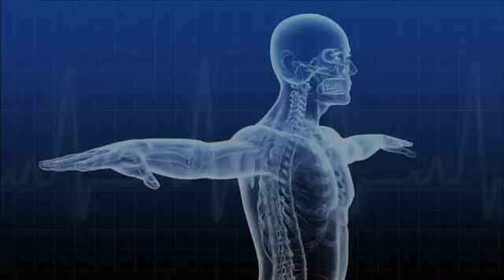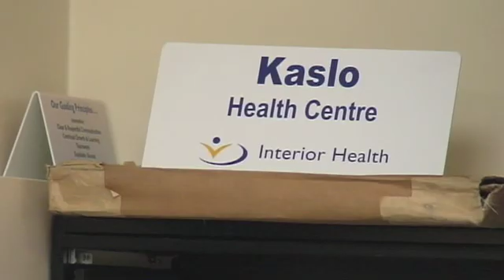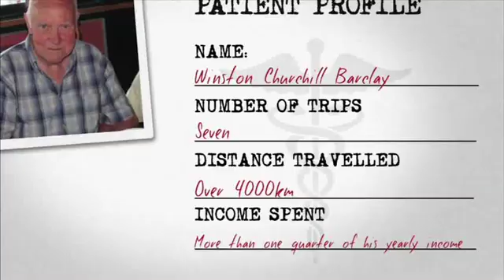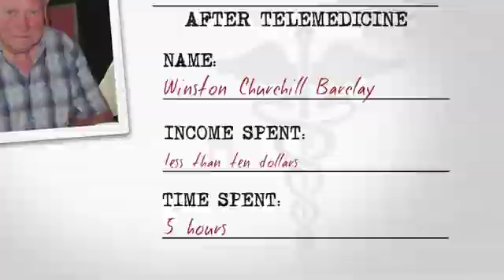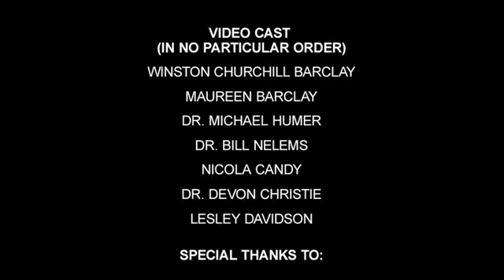TeleThoracic Medicine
Telemedicine has emerged as a reliable and effective tool in enhancing overall health-care communication. Dr. Michael Humer and Dr. Bill Nelems are both well-respected thoracic surgeons located in Kelowna, B.C. and work in conjunction with Interior Health to provide services to patients throughout the Southern Interior of B.C. In this video they answer the question, "How do we deliver specialty care to a vast area where many of our patients live in rural communities?"